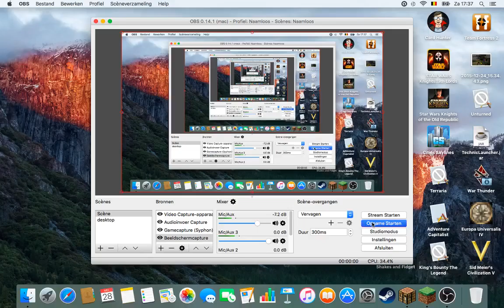mc paradise adventures episode 5 Cool kid's clan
Here you see our team, the cool kid's clan and our base.